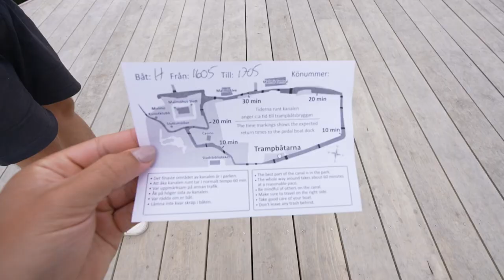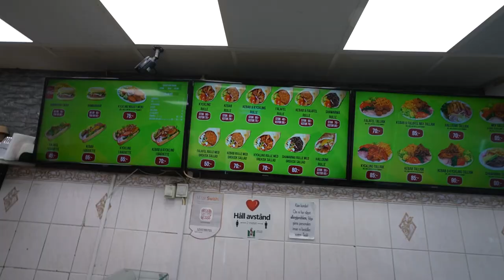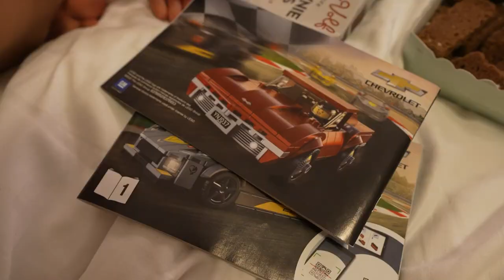ÄTER SVERIGES BÄSTA FALAFEL I MALMÖ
EFTER ATT HA BOTT I STOCKHOLM HELA LIVET ÄR VI IDAG I SKÅNE OCH UTFORSKAR FÖR FÖRSTA GÅNGEN. ALLT FRÅN KEBABRULLE TILL KOLLEKTIVTRAFIK SKA TESTAS IDAG! FÖLJ MED PÅ EN HELDAG I MALMÖ MED OSS!